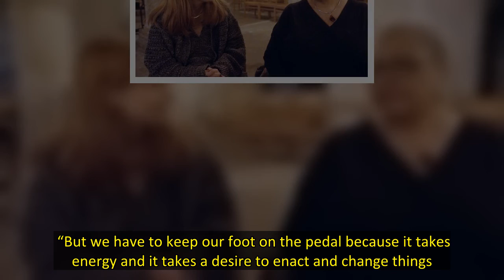'Police is a safe haven for thugs' Nicole Smallman and Bibaa Henry's mum calls for change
In June 2020, Nicole Smallman and Bibaa Henry were found murdered in Fryent Country Park, North West London. BBC Two documentary Two Daughters tells the story of the sisters who were killed by 19-year-old satanist Danyal Hussein whilst celebrating Bibaa’s birthday. The documentary also explores the horrific revelation that two Met police officers took and shared photos of the bodies of the murdered sisters. Speaking to Express.co.uk and other press, Mina Smallman called on the Met to tackle a